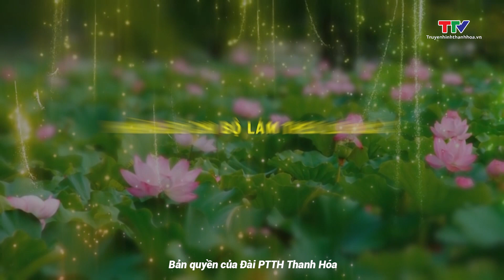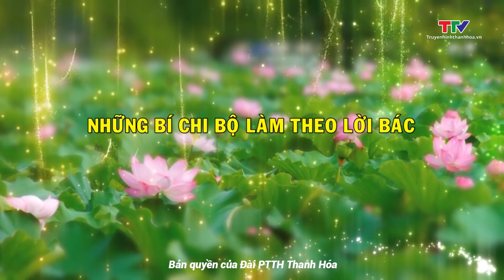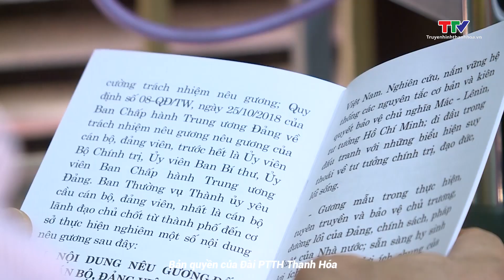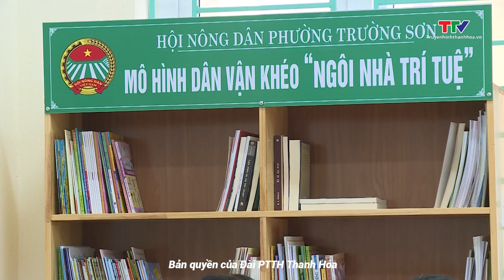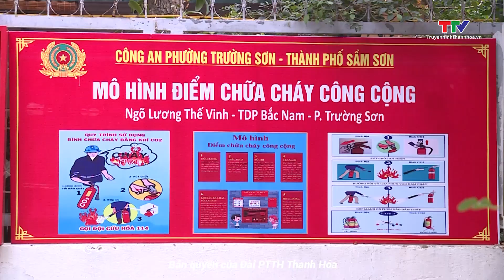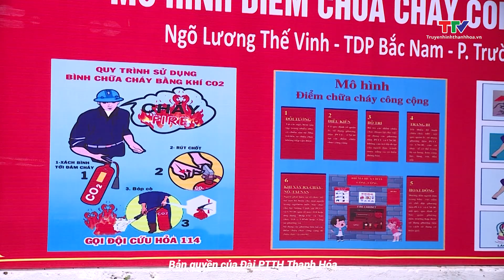Học tập và làm theo tư tưởng, đạo đức, phong cách Hồ Chí Minh: Những Bí thư Chi bộ làm theo lời Bác